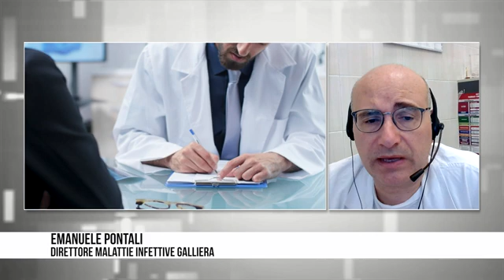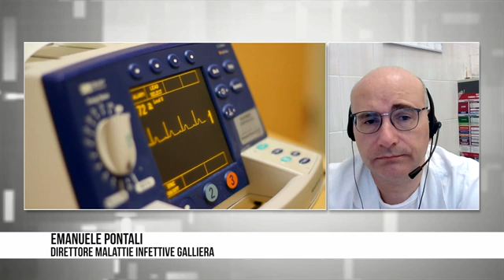Il medico risponde, l'infettivologo Emanuele Pontali